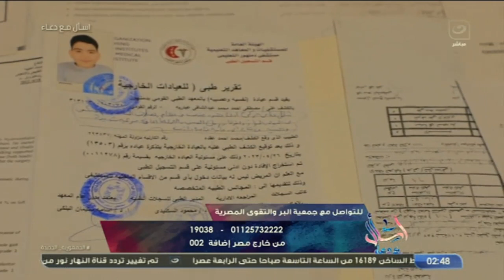اسأل مع دعاء | الثلاثاء 30 مايو 2023 - فقرة البر والتقوى